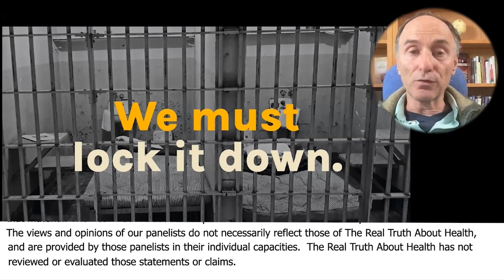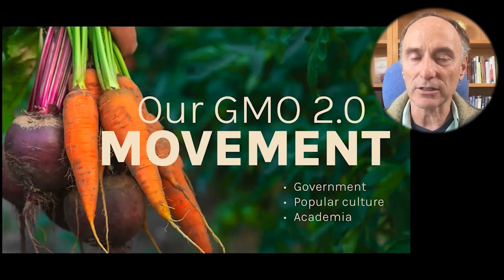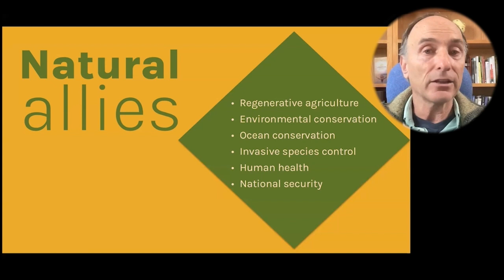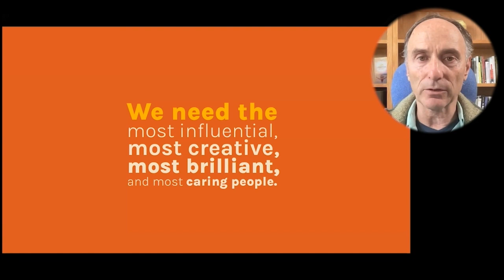Genetically Engineered Microbes Could Threaten The Continuity Of Humanity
• Book - Seeds of Deception: Exposing Industry and Government Lies About the Safety of the Genetically Engineered Foods You’re Eating

Jeffrey Smith delivers transformational communication on a global scale. A bestselling author, award-winning filmmaker, celebrated public speaker, and penetrating interviewer, his work has influenced the behavior and health of millions of people worldwide.

Jeffrey was the architect of a successful plan to achieve the tipping point of consumer rejection of genetically engineered foods. The majority of Americans now understand that GMOs are unsafe, and the food industry is responding by removing them.

His global bestseller, Seeds of Deception, ignited the anti-GMO movement by exposing industry and government lies about GMO safety. In the book Genetic Roulette, he organized the science behind GMO health risks in a unique, easy-to-digest format, prompting one reviewer to write, “Smith has to be the best science communicator alive today.”

Over 25 years, Jeffrey gave 1,000 lectures and 1,000 interviews in 45 countries, trained 1,500 speakers, organized over 10,000 grassroots activists, and appeared in top news outlets including The New York Times, The Washington Post, Time Magazine, The Doctors, and The Dr. Oz Show. He introduced the science on GMOs to medical communities worldwide, inspiring thousands of practitioners to prescribe non-GMO and organic diets.

Many of them recommend his most recent documentary, Secret Ingredients, (co-directed with Amy Hart) which features emotional stories of families who recover from serious diseases after switching to organic food. The film links GMOs and Roundup herbicide to cancer, infertility, autism, Alzheimer’s, allergies, skin conditions, digestive disorders, and other health conditions, and motivates viewers to increase their commitment to organic.

Jeffrey is the founding executive director of the Institute for Responsible Technology and the founder of the Protect Nature Now movement to safeguard the global microbiome.
He is the creator of the Healing from GMOs and Roundup summit, the 90 Day Lifestyle Upgrade, GMO Speaker Training, and A Magnificent New Normal.

Jeffrey is sought after as an inspirational keynote speaker and hosts the Live Healthy Be Well podcast.

His numerous awards include

“Person of the Year” (Masters of Health Magazine)
“Environmental Medicine Award” (American Academy of Environmental Medicine).
His film Genetic Roulette was awarded Movie of the Year (Solari Report), and Transformational Film of the Year (AwareGuide).

To Contact Jeffrey Smith go to: ResponsibleTechnology.org